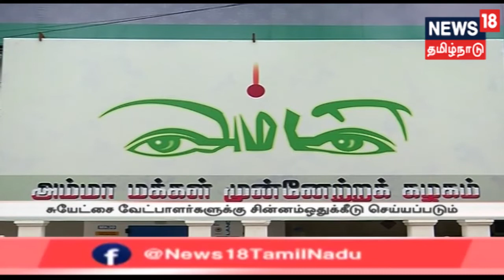தேர்தலில் போட்டியிட தாக்கல் செய்த வேட்புமனுக்களை இன்று திரும்பப் பெறலாம்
நாடாளுமன்ற தேர்தல் மற்றும் சட்டப்பேரவை இடைத்தேர்தலில் போட்டியிட தாக்கல் செய்த வேட்புமனுக்களை திரும்பப் பெற இன்று கடைசி நாள் ஆகும், இதனை தொடர்ந்து இறுதி வேட்பாளர் பட்டியல் வெளியிடப்படுகிறது